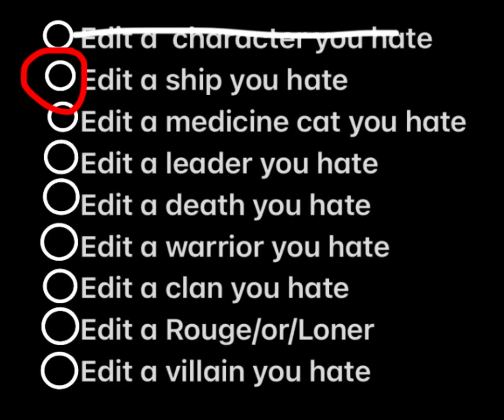YAYAYA second edit for the Warrior edit week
Don’t come at me cuz I hate this ship